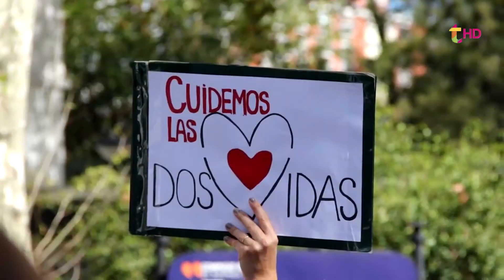MARCHA POR LA VIDA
Este sábado se llevará a cabo una marcha organizada por Iglesias Evangélicas,  invitan a toda la comunidad.